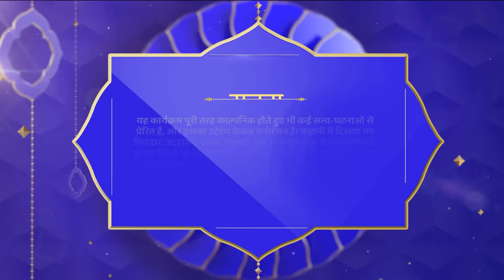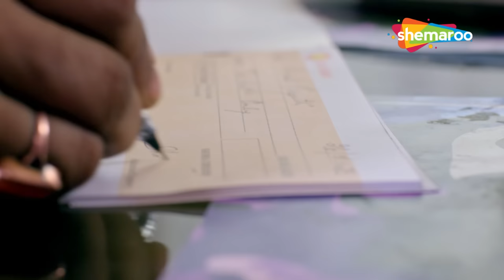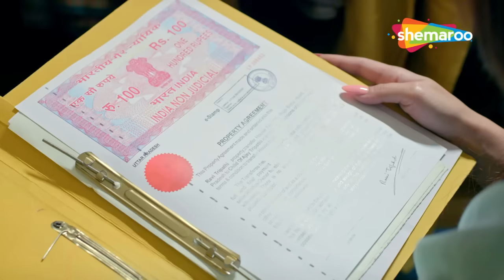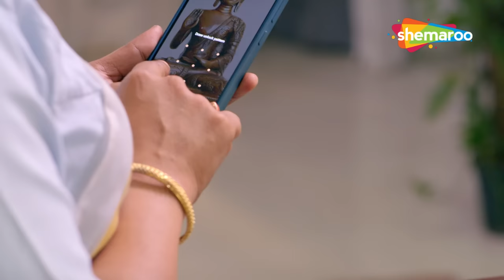Crime World New Episode | Crime World Full Episode | Crime Show | Shemaroo TV